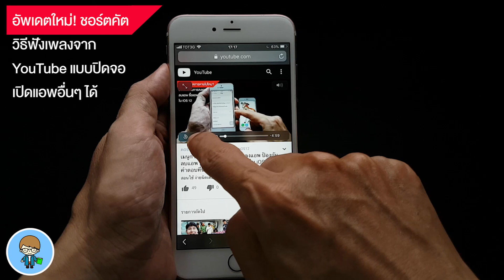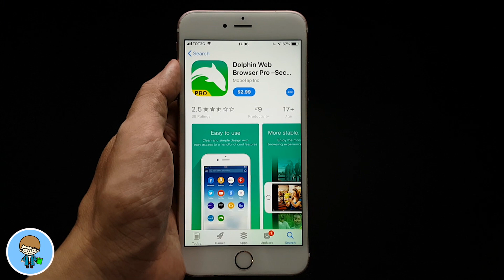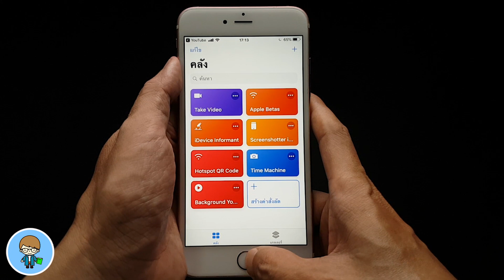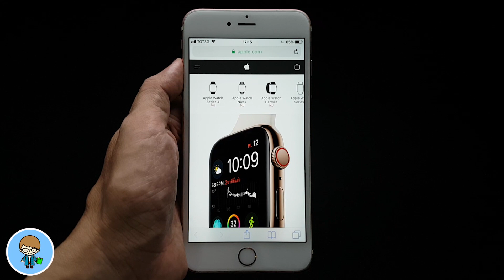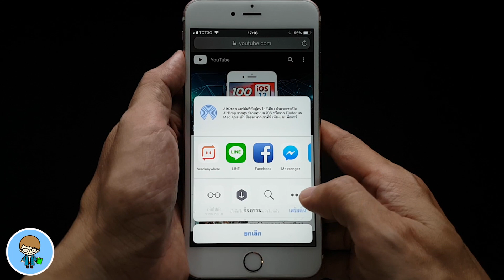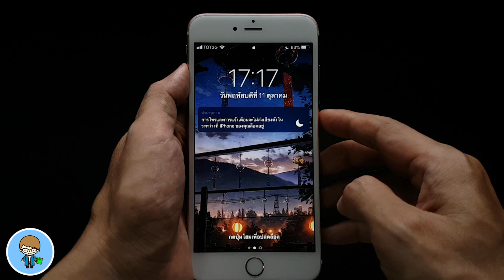อัพเดตใหม่! วิธีฟังเพลงบน YouTube แบบปิดหน้าจอบน สลับไปใช้แอพอื่นได้บน iOS 12 สำหรับ iPhone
อัพเดตใหม่ เพิ่มรายละเอียดมากขึ้น สำหรับวิธีฟังเพลงบน YouTube แบบปิดหน้าจอบน สลับไปใช้แอพอื่นได้บน iPhone ไปชมกันครับ
สวัสดีครับ วันก่อนหน้านี้ ผมได้นำเสนอ วิธีฟังเพลงหรือคลิปจาก YouTube บน iPhone แบบปิดหน้าจอบนได้ สลับไปใช้แอพอื่นๆ ได้ โดยที่เสียงยังดังอยู่ คลิปยังเล่นต่อไป ซึ่งเพื่อนๆ หลายคนงงกับสงสัยในขั้นตอนในส่วนของ Safari ที่ผมเปิดลิงค์เตรียมเอาไว้ก่อน ทำให้งงกันว่ามาลิงค์จากไหนต้องเปิดอะไร ซึ่งปกติก็จะวางลิงค์ในคำอธิบายใต้คลิปครับ

เพื่อให้คลิปเข้าใจได้ง่ายขึ้น ในคลิปนี้จะเป็นอัพเดตใหม่ เพิ่มรายละเอียดในส่วนของลิงค์เข้าไปในคลิป เพื่อให้เพื่อนๆ เข้าใจได้ง่ายยิ่งขึ้นกว่าเดิมครับ เราไปชมกันเลยครับ 🍎

🌟 ลิงค์สำหรับดาวน์โหลดชอร์ตคัตเพื่อฟังเพลงจาก YouTube แบบปิดหน้าจอและสลับแอพได้